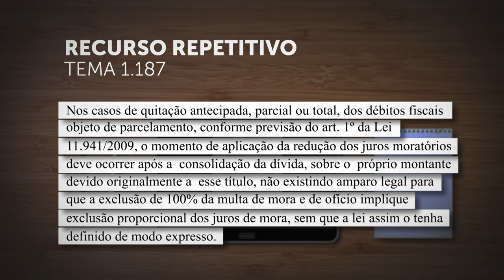Em repetitivo, STJ fixa tese sobre quitação antecipada de débito fiscal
​A Primeira Seção do Superior Tribunal de Justiça (STJ), sob o rito dos recursos especiais repetitivos (Tema 1.187), fixou a seguinte tese: "Nos casos de quitação antecipada, parcial ou total, dos débitos fiscais objeto de parcelamento, conforme previsão do artigo 1º da Lei 11.941/2009, o momento de aplicação da redução dos juros moratórios deve ocorrer após a  consolidação da dívida, sobre o  próprio montante devido originalmente a  esse título, não existindo amparo legal para que a exclusão de 100% da multa de mora e de ofício implique exclusão proporcional dos juros de mora, sem que a lei assim o tenha definido de modo expresso".